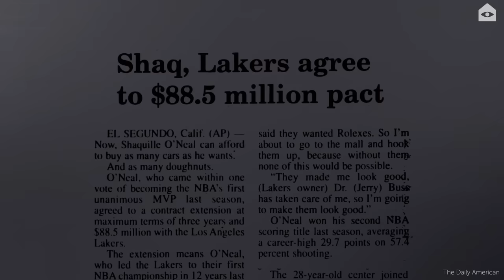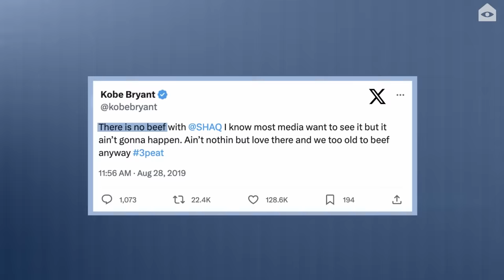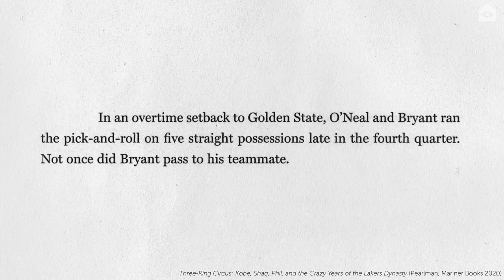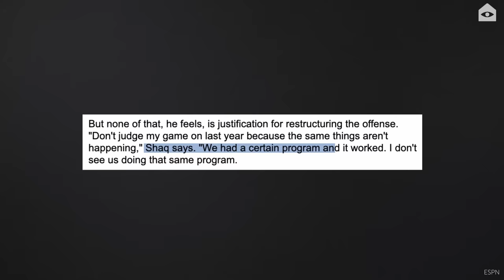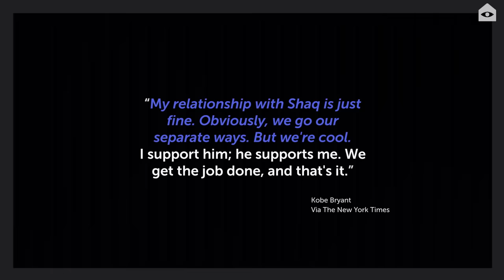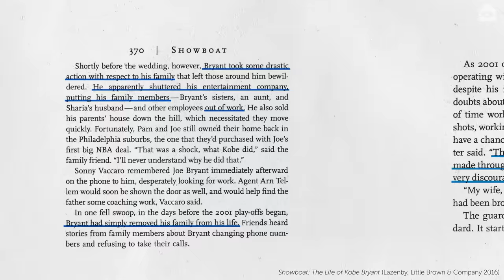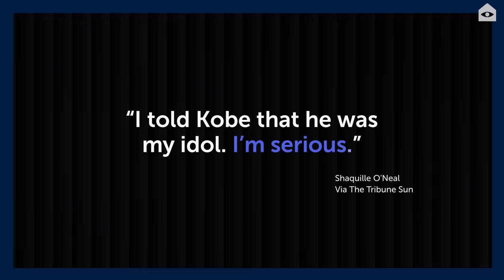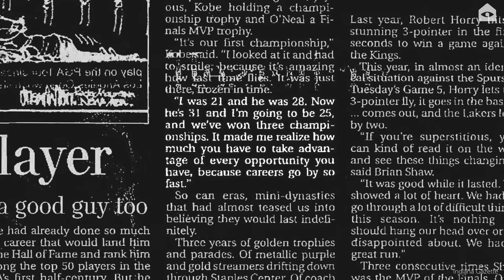The work beef between Shaq and Kobe, Part 2 | Big dog, little dog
The "Shaq-Kobe beef" has become kind of a meme, just a flat cultural reference point. How to Make a Basket: Shaq vs. Kobe endeavors to go deeper than that, to figure out why and how these two legendary partners didn't get along, and how they achieved such greatness in spite of that.

Part 2 begins in 2000. After Shaq and Kobe won their first championship with the Lakers, it seemed like the feud between their two stars might be over. But while Shaq relished in finally reaching the mountaintop, Kobe was dissatisfied. He spent the whole summer working on his shot, hoping to become such an elite scorer that no one could deny him first-option status in the Laker offense. The Lakers kept winning, but Shaq didn't agree with Kobe's plan, and their conflicts in viewpoint inflamed the "work beef."

Part 3 premieres 11/7.

Motion graphics by Tyson Whiting
Art direction by Michael Das